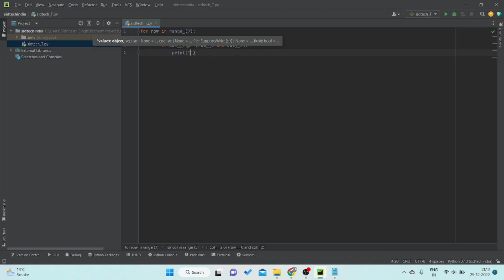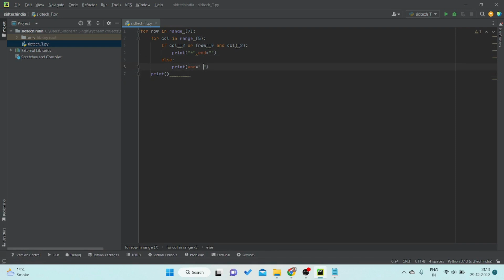Python Pattern Programs - Printing Stars '*' in T Shape | Sam Ourt & FERGO - Love Me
You will learn in detail how to print the star symbol (*) in the shape of a T in this Python Pattern Printing Programs video tutorial.

You need to use two for loops in Python to print a star pattern in a T shape. The first for loop is in charge of the rows, while the second for loop is in charge of the columns. The reason we are using if else conditional statements is because we need to print stars in a specific pattern rather than in every row and column, which requires conditions. Here, logical and logical or operators are being used.

If you try to write this code in Python 2 you will receive an error since end cannot be used there and print is not a function in Python 2. To get the same result you must use print as a statement and a comma (,) at the end of the print statement.

In Python 3, you would type print as follows:
print("*',end="")

Python 2 requires that you type print "*",